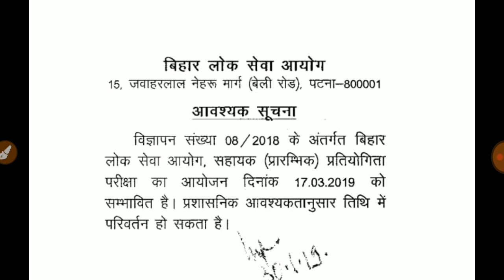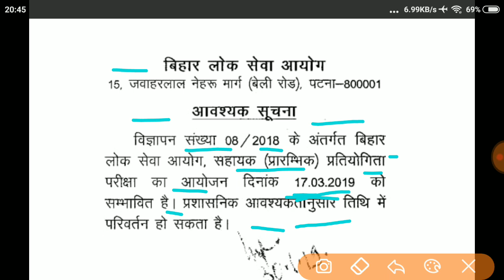Bpsc assistant exam date out. Official Notice.